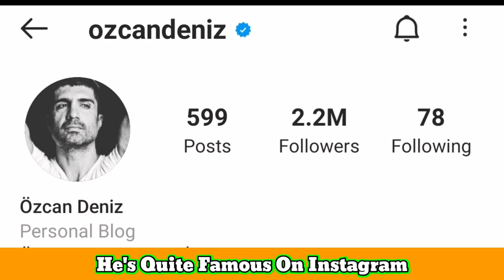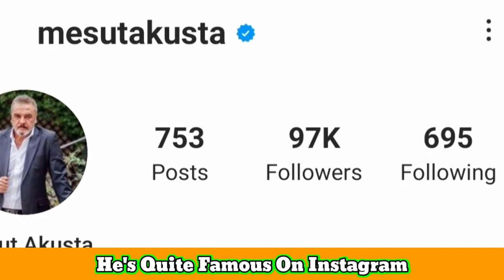Özcan Deniz VS Mesut Akusta Comparition, Lifestyle, Biography, Wife, Net Worth, Income, House, Facts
Mesut Akusta (born 22 February 1964) is a Turkish actor.

Akusta was born in Konya. He finished elementary school there. Upon his father's retirement, the family moved to Ayfon and in 1976 he started secondary school. After his father's death, he moved with his family to Ankara in 1985. After passing the university entrance exam won a place in the school of literature and arts. He started his career by appearing in plays for children. In 1992, he joined the cast of Yeditepe Hadi Çaman Theatre. In 1997, he appeared in an adaptation of Nezihe Araz's play Cahide. He also appeared in a number of musicals, including Fehim Paşa Konağı, Atları da Vurdular and Şerefe Yirminci Yüzyıl.

Akusta made his cinematic debut with Yanlış Saksının Çiçeği. He also pursued a career on television, most notably appearing in a leading role on the 2013 drama series Karagül. He continued his career by taking part in the movies Herşey Çok Güzel Olacak, Eylül Fırtınası, and Filler ve Çimen before appearing in the 2019 drama movie 7. Koğuştaki Mucize, which was critically praised.

Filmography
2020: Babil - Süleyman
2019: 7. Koğuştaki Mucize - Yusuf
2019: Yüzleşme - Battal Torosoğlu
2018: Börü - İrfan Aladağ
2017: Eşkıya Dünyaya Hükümdar Olmaz - (Natocu) Ekrem Yıldıran
2017: Ölene Kadar - Tekin Zerdan
2017: Yıldızlar Şahidim - Fikret
2016: Köroğlu - Bolu Beyi
2013: Karagül - Kendal Şamverdi
2011: Ay Tutulması - Şevket
2009: Ezel
2009: Umut - Turan Bey
2009: Kurtlar Vadisi Pusu - Ünsal Kemal Alnıaçık
2008: İpsiz Recep - Şerif
2007: Sessiz Fırtına
2006: Karagümrük Yanıyor - Gafur
2004: Çocuklar Ne Olacak - Oktay
2003: Kurşun Yarası - Rıza
2001: Benimle Evlenir misin?
2001: Güz Gülleri
1999: Herşey Çok Güzel Olacak - Receptionist
1998: Affet Bizi Hocam
1998: Deli Yürek - Burhan
1993: Son Söz Sevginin

Turkish Translated